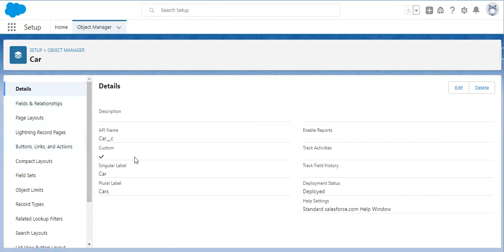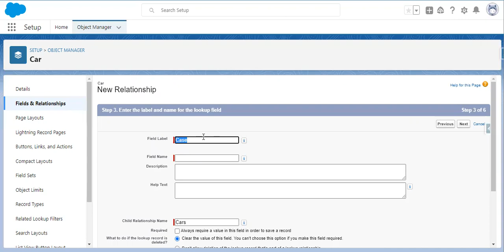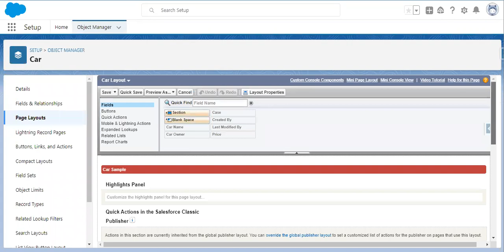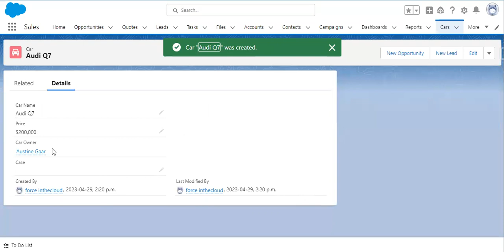How to Create Lookup Relationship Field on an Object in Salesforce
Salesforce Fundamentals: Create a Lightning App
100 % free practice tests